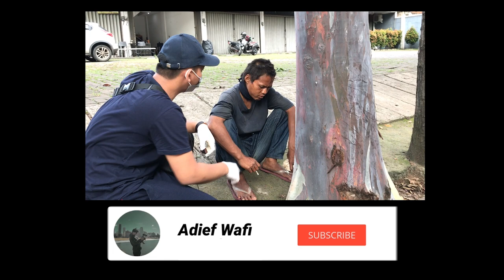BAPAK INI SINIS BANGET, KITA HAMPIR DILEMPAR BATU !